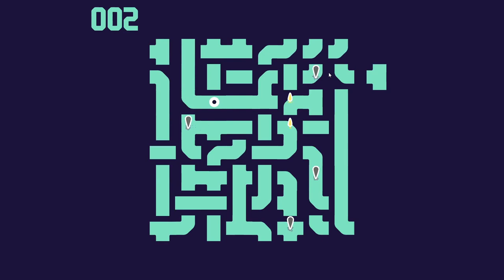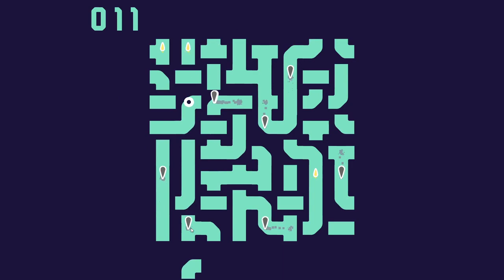Best Ludum Dare 47 Games #9: End of the Skyline, Inside the Planet, Pillars of Anguish & more!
Six more brilliant games from the Ludum Dare 47 game jam on the theme Stuck in a Loop from October 2020.

More of the best indie games from Randomise User! In this look at some of the best Ludum Dare 47 games (from both compo and jam), we play games on the theme of Stuck in a Loop.

This time we play End of the Skyline, Inside the Planet, Pillars of Anguish, Seasoned Wizards, Evaze and The Lighthouse.

Ludum Dare 47 took place in October 2020 over one weekend. Solo entrants created a game in 48 hours for the compo, while teams created a game in 72 hours for the jam. Games were on the theme of Stuck in a Loop.

Quickjump to games in video:
00:00 End of the Skyline
03:02 Inside the Planet
04:55 Pillars of Anguish
07:15 Seasoned Wizards
09:52 Evaze
11:33 The Lighthouse
13:15 Outro